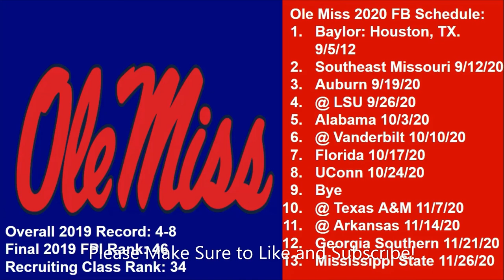Ole Miss Rebels 2020 Football Schedule Breakdown and Record Projection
Hello everyone, in today's video I will be breaking down the Ole Miss Rebels 2020 football schedule. I will give an overall record projection at the end of the video.